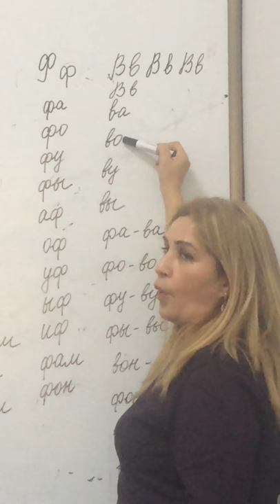Learning Russian Language-4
Russian Language class lessons for beginners. Teaching by Russian Teacher at University.